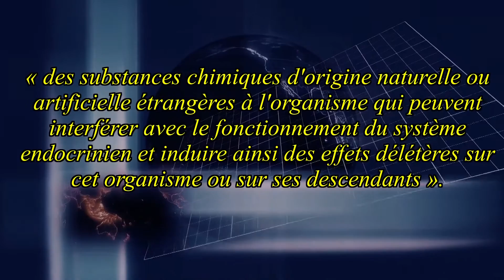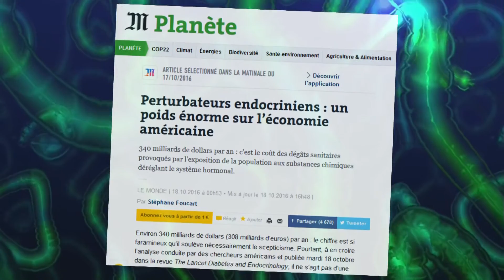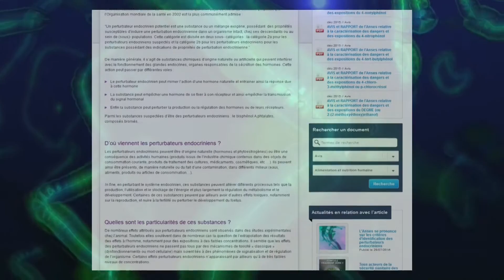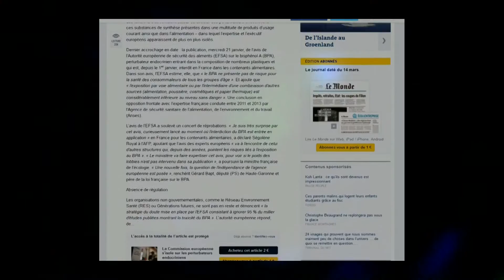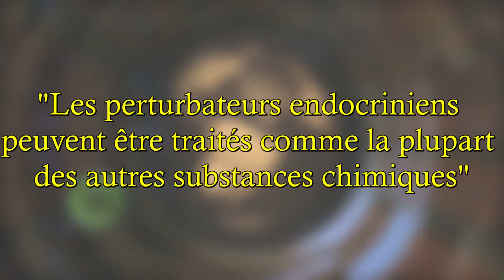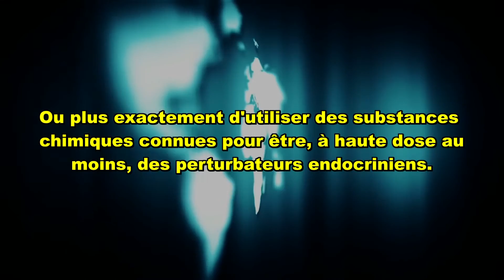PERTURBATEURS ENDOCRINIENS : SONT-ILS UNE MENACE? [AP]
Les perturbateurs endocriniens sont au centre d'une controverse, accusés de nombreux maux, nous allons essayer de voir de quoi il en retourne exactement. Politique de la santé, santé, science, tous ces domaines sont ici entremêlés et abordés.

Piste : Epic